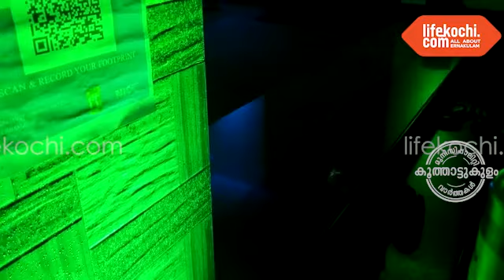കൂത്താട്ടുകുളം: അലൻ സണ്ണിയുടെ മധുരംവെപ്പ് ചടങ്ങി​ന്റെ വിശേഷങ്ങൾ..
കൂത്താട്ടുകുളം: കിഴകോമ്പ് കുളക്കാട്ടുമടത്തിൽ സണ്ണി ഐസക്കിന്റെയും ജെസ്സി സണ്ണിയുടെയും മൂത്തമകൻ അലൻ സണ്ണിയുടെ മധുരംവെപ്പ് ചടങ്ങ് നടന്നു. ബന്ധുകളും കൂട്ടുകാരും ചടങ്ങിൽ പങ്കെടുത്തു. പിതാവ് സണ്ണി ഐസക്ക്, വരൻ അലൻ സണ്ണി എന്നിവർ ലെെഫ്കൊച്ചിയോട് സംസാരിക്കുന്നു. വിഷേശങ്ങളുമായി ലൈഫ്കൊച്ചി റിപ്പോർട്ടർ ലോട്ടസ്.